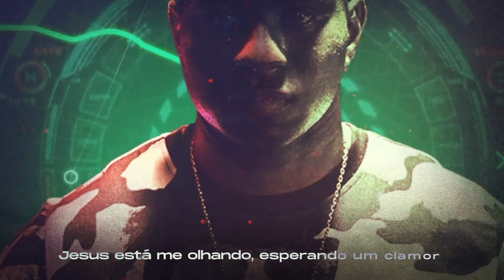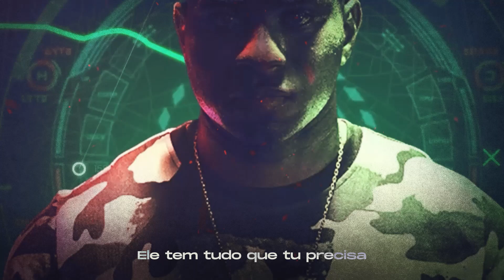RECALCULANDO A ROTA - CLIPE OFICIAL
🧭 Recalculando a Rota
Salmo 51:17
 17 Os sacrifícios que agradam a Deus são um espírito quebrantado; um coração quebrantado e contrito, ó Deus, não desprezarás.
Deus nunca te abandonará meus heróis, ele sempre será o melhor caminho, não desistam 🚀